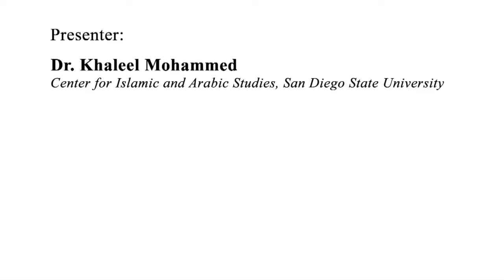Dr. Khaleel Mohammed - "Letting the Stranger In"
presented by: The Fund for Interfaith Understanding

hosted by: Aspen Jewish Community Center, Chabad